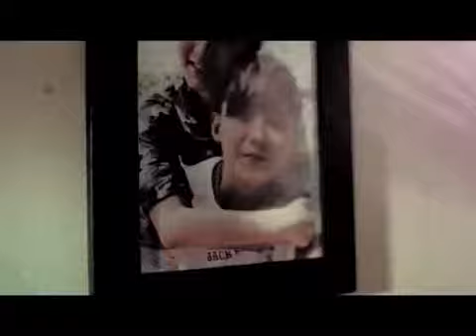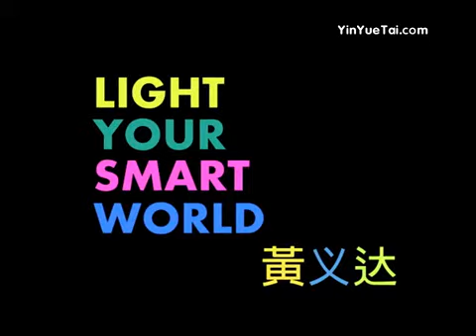Yida Huang 《light your smart world》MV.(ZTE 中兴智能终端 CM SONG)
黄义达《light your smart world》MV.
Lyric：林乔 (Niko Lin)黄义达(Yida Huang) 纪如璟(Zoe Ki)

天空的辽阔 月光的独坐 有没有想我 怕你太寂寞
回家的路口 像每天经过 指尖在触摸
就算想象你睡着的模样也觉得幸福围绕着你我
旅程的段落 开向你花朵 有没有想我 你会不会会不会想吻我
天地很辽阔 传递着你我
就这样回到你的美丽世界全心为你light your smart world

亲爱的你 早已经是我 难舍的生活 我要的 智慧在创作 都在你 的心思闪烁
伸出手 阳光传递着 感觉到 熟悉的温柔
准备好 我为你来了 我要我 light your smart world

绚烂法国涂鸦巴黎铁塔在天空承诺 给 爱一点英雄的定格
叫 西部牛仔致敬的帽脱 仙人掌的荒漠绿洲蔓过
哪里有我哪里就留下我们的执着 让 雅加达惊叹的赞歌
在 各种皮肤之间盛放过 只为回归我们浪漫的窝

旅程的段落 开向你花朵
天地很辽阔 就这样回到你的美丽世界全心为你light your smart world

新加坡知名唱作人黄义达，继4月推出个人全新创作EP《微光》后，集作词、作曲、制作于一身的音乐才华更是受到各大厂商品牌的青睐，日前，应国内某高端通讯品牌之邀，为即 将全球发售的智能终端产品创作的全球品牌歌曲《Light your smart world》也全面上线。《Light You Smart World》一改黄义达以往音乐风格，此次的创作增加了更多欢快明朗的元素，令人耳目一新。

《Light your smart world》由黄义达作曲、编曲、制作并演唱，此次的作品与以往的摇滚风格完全不同，非常活泼欢快，简约的电子舞曲曲风，配合特殊的MIDI音色，明快节奏，有趣的歌词， 营造了年轻人追求有趣又轻松的品质生活的状态。这首歌的主题是"点亮智慧生活"，黄义达表示，创作这首歌曲有一定的难度，这种欢快的舞曲曲风对他来说是一个不小的挑战，为 了让这首歌听起来清新活泼，特别在两千多种MIDI音色里挑选出最适合的音色再搭配舞曲的电子鼓点，演唱上也采用后拍进唱的方式，才能做到跳跃却清新的感觉。

此次新曲推出，特别邀请了台湾人气正旺，天王级歌手周杰伦的御用导演珍妮花（Jennifer Wu）。她曾执导过周董的多首MV作品，包括《青花瓷》《彩虹》《说了再见》《烟花易冷》等等，并在周杰伦执导的电影处女作《不能说的秘密》中担任执行导演。这是黄义达首 度与花导合作，当看到导演最初为歌曲设计的MV脚本时，黄义达就对此次的合作充满的信心，同时对于即将出炉的新作品充满了信心。

这首全新作品《Light You Smart World》有着跳跃的旋律，明快的元素，对熟悉义达式音乐的歌迷来说绝对是耳目一新。而这正是义达在寻求创作上的突破，正如歌名"Light You Smart World"所表达的那样点亮智慧生活。珍妮花导演，她被同行们称为"抓的住阳光的人"。黄义达笑称：这次MV的拍摄，能够深切的感受到，花导抓住了自己音乐中的那束光， 两个人的合作默契十足。珍妮花导演对MV画面的把握非常特别，她通过色彩、光线、道具、场景营造了两个时空。黄义达与女主角在不同的空间中，思念着对方，简单的几个画面切 换，轻松营造了唯美的浪漫故事氛围。